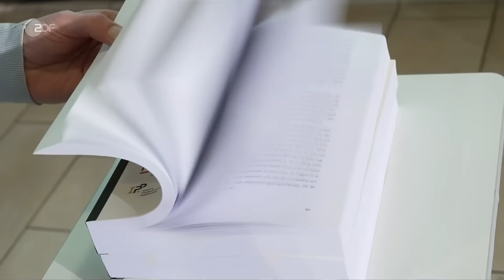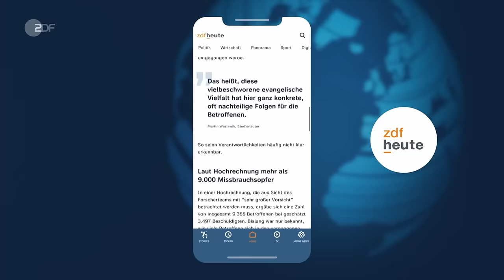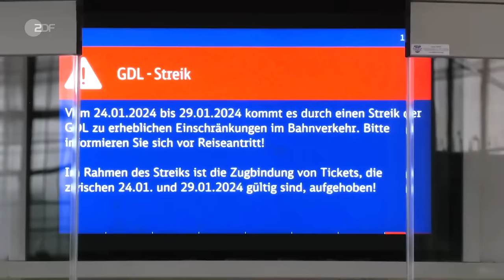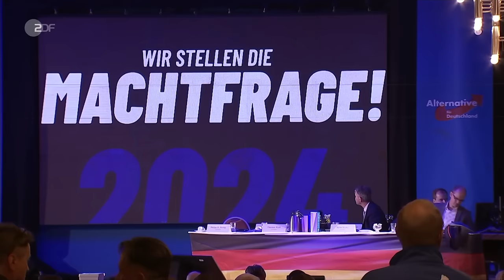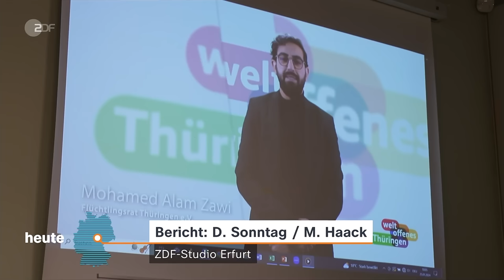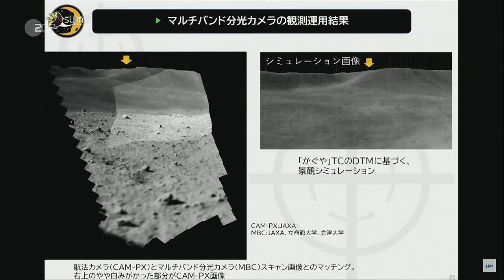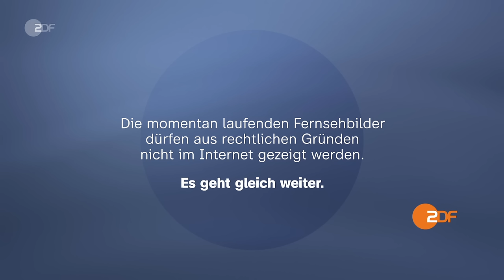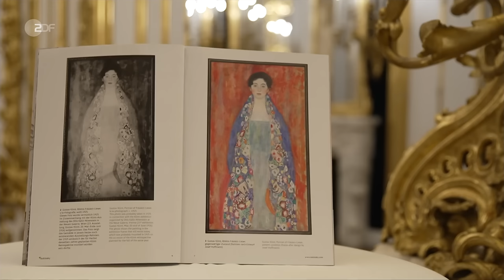heute 19:00 Uhr 25.01.24 Missbrauch evangelische Kirche, Flugzeugabsturz Russland (english)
Eine neue Studie nennt erschreckende Zahlen zum Missbrauch in der evangelischen Kirche: mindestens 2.225 Betroffene und 1.259 mutmaßliche Täter. Die ermittelten Fallzahlen basieren auf Akten der Landeskirchen und der Diakonie, außerdem flossen den Landeskirchen und diakonischen Werken bekannte Fälle ein. Diese und weitere Nachrichten des Tages in den ZDFheute Nachrichten um 19 Uhr.

English Subtitles
Today's topics: Abuse more widespread than assumed; Plane crash sparks many questions; Train strike impacts businesses; More news, including sports and the weather.

00:00 Vorspann

00:50 Mehr Missbrauch als angenommen
Eine am Donnerstag veröffentlichte Missbrauchsstudie zeigt, dass es in der evangelischen Kirche deutlich mehr Fälle sexueller Gewalt gegeben hat, als bisher vermutet wurde.

4:30 Flugzeugabsturz lässt viele Fragen offen
Russland macht Kiew für den Absturz einer Militärmaschine mit angeblich 65 ukrainischen Kriegsgefangenen an Bord verantwortlich. Nun befasst sich der UN-Sicherheitsrat damit.

7:10 GDL-Streik schadet Wirtschaft
Viele Geschäfte in den bestreikten Bahnhöfen beklagen Umsatzverluste. Aus der Politik mehren sich die Stimmen, die die Lokführer-Gewerkschaft zu Verhandlungen aufrufen.

9:50 Initiative "Weltoffenes Thüringen"
Im September wird in Thüringen gewählt, laut Umfragen ist die AfD dort besonders stark. Die Kampagne "Weltoffenes Thüringen" will der schweigenden Mehrheit eine Stimme geben.

12:46 Dänemark: Schleichende Umweltkatastrophe
In Dänemark ist ein riesiger Haufen giftiger Erde auf einer Mülldeponie in Bewegung geraten, der langsam, aber kontinuierlich auf den kleinen Ort Ølst und den Fluss Alling Å zu rutscht.